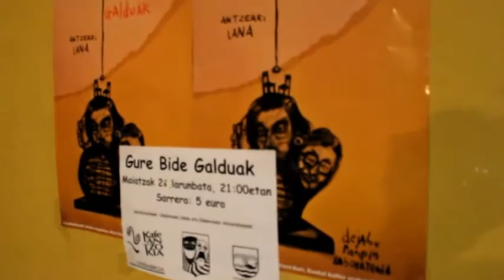Ondarroa-Plantetan-Gure bide galduak